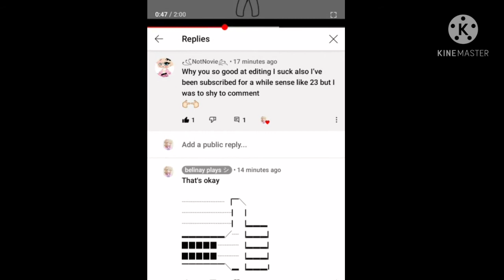40 subscribers special!! (shoutouts)